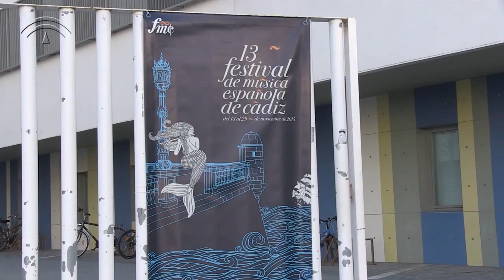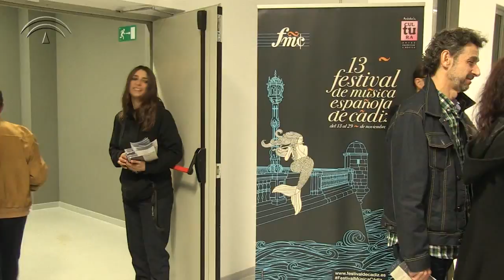Cátedra Manuel de Falla 2015 - Conciertos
El Tercer Encuentro de la Edición 2015 de la Cátedra de Composición Manuel de Falla, concluye el proceso de formación en Análisis y Composición musical que supone este curso promovido por la Agencia Andaluza de Instituciones Culturales de la Consejería de Cultura de la Junta de Andalucía.

Celebrado entre los días 20 y 23 de noviembre, supone la culminación del proceso de escritura de partituras por los alumnos compositores bajo la supervisión del Director invitado, Javier Torres Maldonado, y su perfeccionamiento durante los ensayos con el ensemble residente, Taller Sonoro.  También,  su estreno ante el público  en dos conciertos conclusivos, celebrados en el Conservatorio Superior de Música Manuel Castillo de Sevilla, y en el Conservatorio Profesional de Música Manuel de Falla de Cádiz, este último en el marco de la 13ºedición del Festival de Música Española de Cádiz.

La Dirección de la Cátedra en el 2015  ha sido ejercida por el compositor mexicano Javier Torres Maldonado, con la colaboración del ensemble de música contemporánea Taller Sonoro.

Las obras presentadas por los alumnos compositores en la edición 2015 como estrenos absolutos han sido:

    Pierre Paolo Ortoleva: “Despertando: sin éxito”, (Perc, Pno, Vcl, Electrónica)
    Álvaro Martín Sánchez: “In a Dreamscape”, (Fl, Cl, Sx, Electrónica)
    Fco. Javier Pérez Albaladejo: “La Sima”, (Fl, Cl, Sx, Perc, Pno, Vl, Vcl, Electrónica)
    Iván Ferrer Orozco: “Weip”, (Perc, Electrónica)
    Roberto Rojas: “Capricho del Caos”, (Fl, Cl)
    Gonzalo Joaquín Bustos: “Fino”, (Fl, Perc, Vl, Vcl)
    Alicia Lázaro Arteaga: “Danzas de la bruma”, (Cl, Vl, Pno)
    Juan Carlos Gallardo: “Bajo el umbral”, (Fl, Cl, Sx)
    Guido Ponzini: “Psychopomp”, (Sx, Perc, Vl, Vcl, Electrónica)
    Daniela Terranova: “Still life with roses”, (Fl, Cl, Perc, Pno, Vcl)
    Sergio Augusto Cote: “Shabtis”, (Fl, Cl, Vl)
    Gianluca Deserti: "Ballade", (Pno, Vl)

El director del curso en 2015, el mexicano Javier Torres Maldonado, es profesor titular de la Cátedra de Composición Electroacústica de Parma (Italia), y desarrolla además una intensa actividad de clases magistrales y seminarios en Europa. Ha recibido cuatro veces consecutivas la Commande d’État del Ministerio de Cultura de Francia, el prestigioso premio Reina Elisabeth de Bruselas, así como algunos de los más importantes premios internacionales de composición.

Cátedra Manuel de Falla

El Curso de Análisis Musical y Composición de la Cátedra Manuel de Falla, organizado por la Consejería de Educación, Cultura y Deporte en colaboración con el Conservatorio Superior de Música Manuel Castillo de Sevilla, cuenta cada año entre su profesorado con destacados compositores y compositoras de ámbito nacional o internacional, y con la inestimable colaboración como grupo residente del internacionalmente reconocido ensemble Taller Sonoro Desde su comienzo en 2002, la Cátedra Manuel de Falla ha tenido como profesores a compositores internacionalmente reconocidos como Antón García Abril, José María Sánchez Verdú, Jesús Rueda, David del Puerto, Mauricio Sotelo, José Manuel López López, César Camarero, Javier Álvarez, Hèctor Parra, Elena Mendoza, Martin Matalon, Horacio Vaggione y Gabriel Erkoreka, muchos de ellos premios Nacionales de Música.

Equipo técnico vídeo: Javier Rivera, Cristóbal Romero, Marián Ruiz
Música: Pierre Paolo Ortoleva: “Despertando: sin éxito” (Cátedra Manuel de Falla 2015)